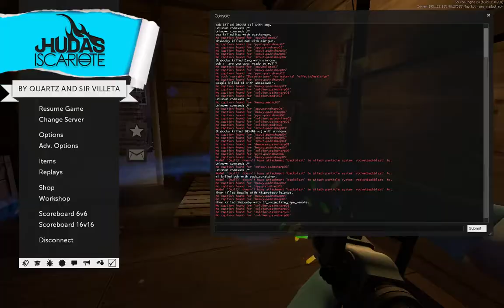TF2 6v6 Official: SBcjbTPN Vs. Per aspera ad astrA (UGC Platinum - koth_viaduct_pro)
Because tryharding is for tryhards.

Week 3 of the UGC Platinum Season 15, on koth_viaduct_pro.

My HUD: HUDas Iscariote